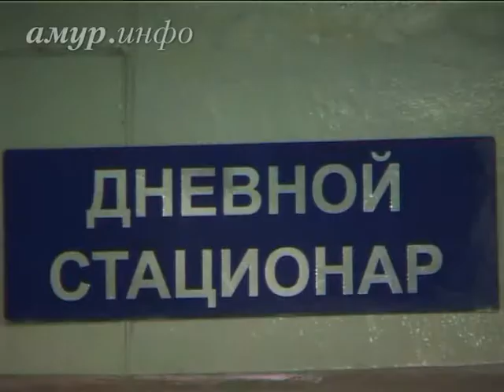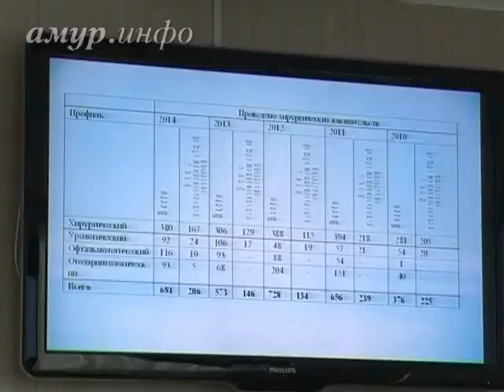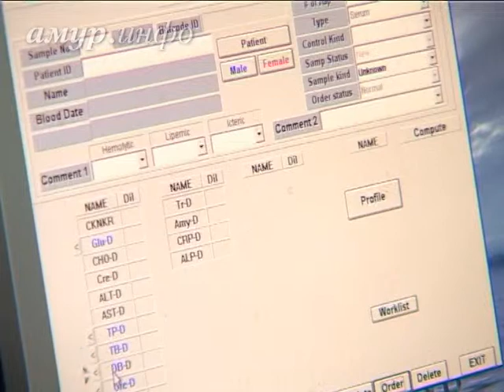В рамках оптимизации амурского здравоохранения часть операций из больниц переходит в поликлиники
Ложиться в больницу на простую операцию больше не обязательно Ссылка на сайт